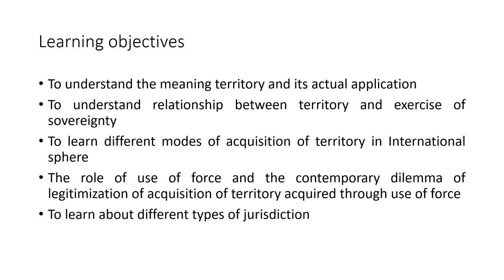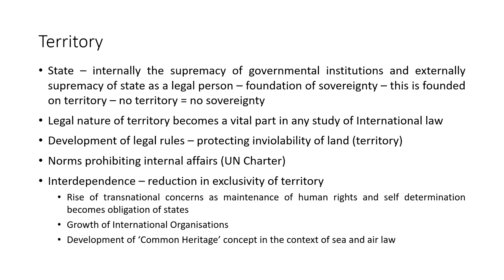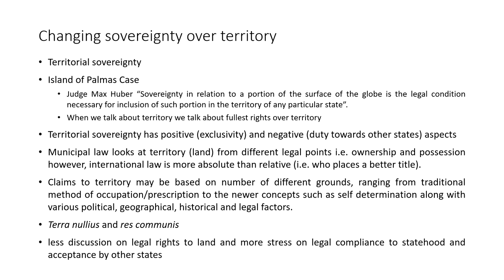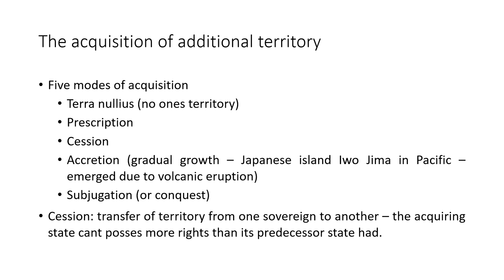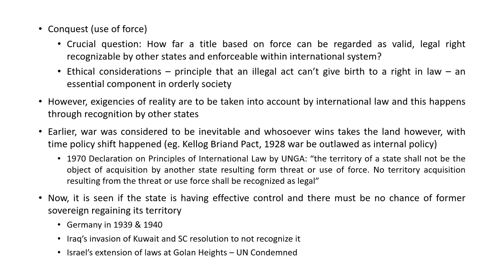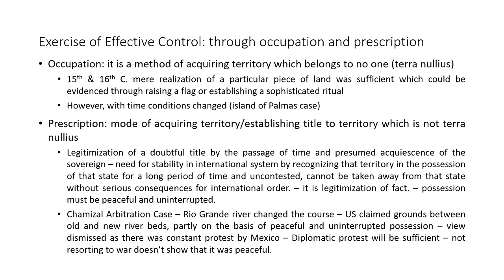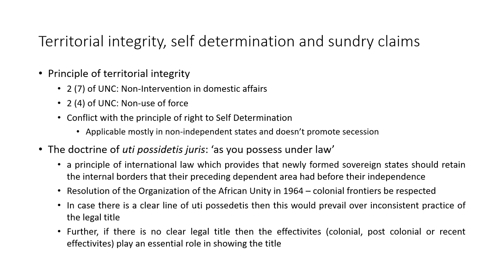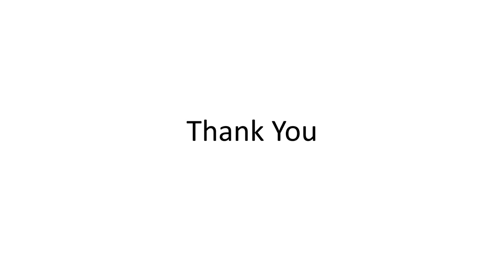Territory and Jurisdiction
Course Name : Public International Law
Subject : Law